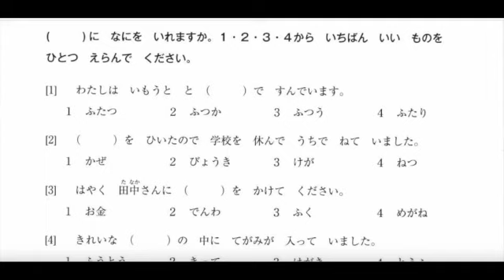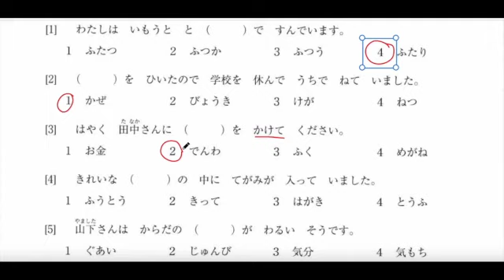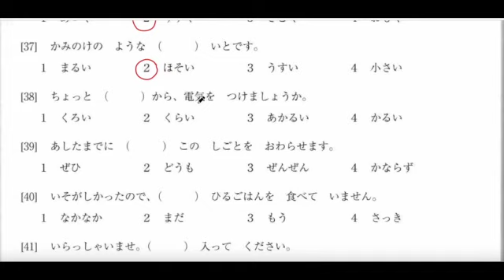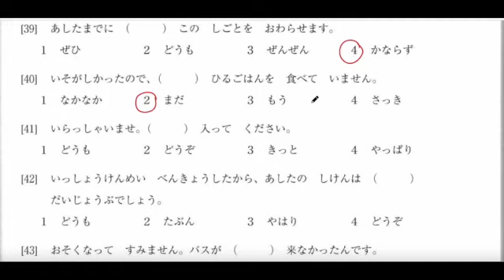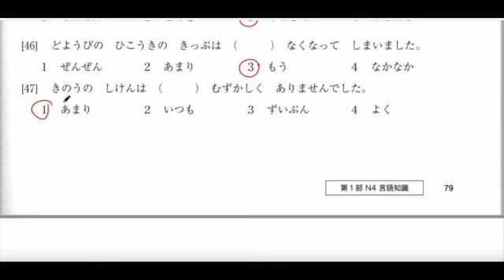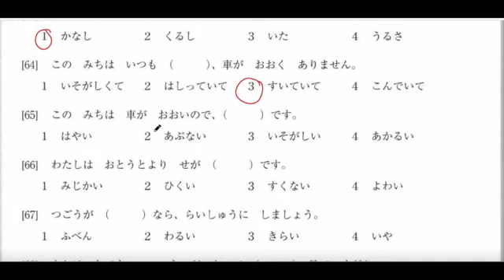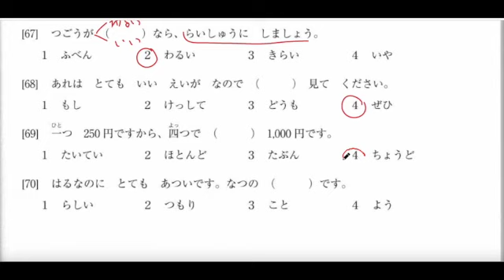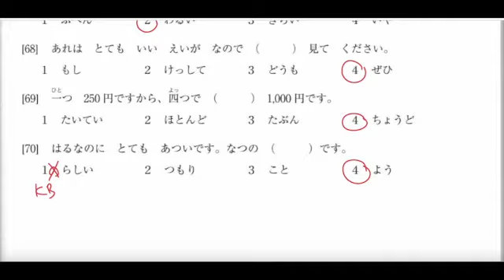Pembahasan Soal Latihan Goi (語彙) N4 Bagian 1 - 正しい意味の文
Ralat:
Mohon maaf, ini soal latihan goi N4 bukan N5.
Kemudian, penjelasan tentang shimemasu menit 43:03-43:28 diabaikan saja, karena keliru. Saya salah ingat dengan kata shimaimasu (menyimpan), itupun penggunaannya bukan seperti yang saya contohkan.